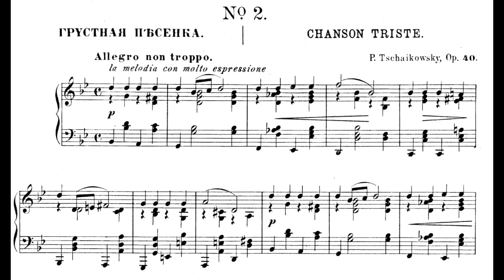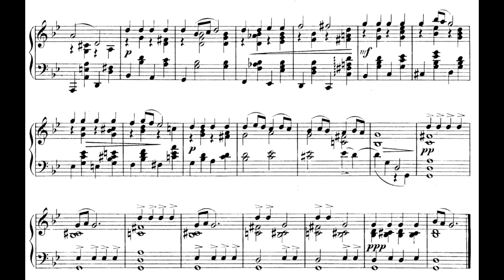Pyotr Ilyich Tchaikovsky: Chanson triste op. 40/2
Performed by VE
Recorded on Roland FP-30
Output: Pianoteq 6